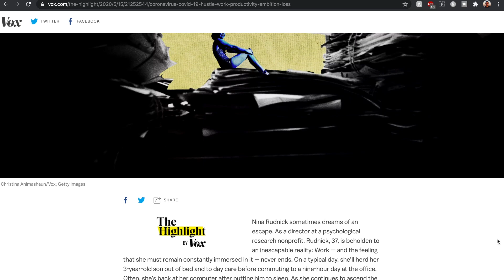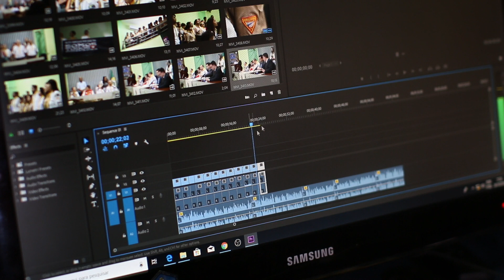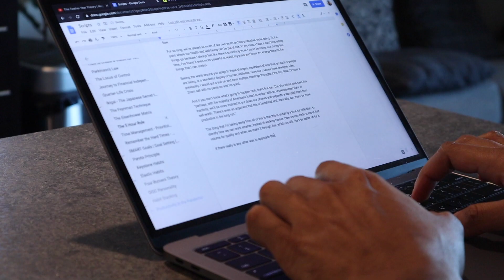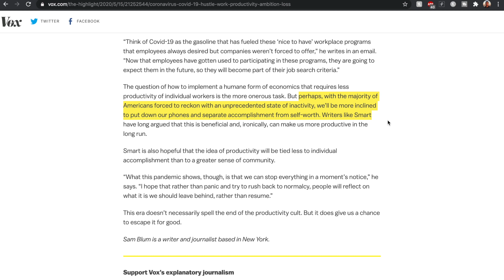Productivity Decline | Feeling Unproductive in a Pandemic Lockdown (Is this the end?)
If you’ve been feeling unproductive or been going through a productivity decline, you’re not alone. Feeling Unproductive in a pandemic lockdown is extremely common, especially since there is a lot of pandemic productivity pressure.

This stems for productivity obsession and a culture of toxic productivity. There was a recent article by Vox title “Is this the end of productivity” which refers to the general sense of productivity decline and feeling unproductive in a pandemic lockdown. In this video, I discuss that article and productivity in a pandemic demystified.

You need to know that you aren’t alone in this and much of this pressure comes from a productivity obsession and toxic productivity over time. It’s OK if you’re feeling unproductive and facing a productivity decline. I hope the tips and perspective in this video will help in some way…

There are other great videos on this subject below